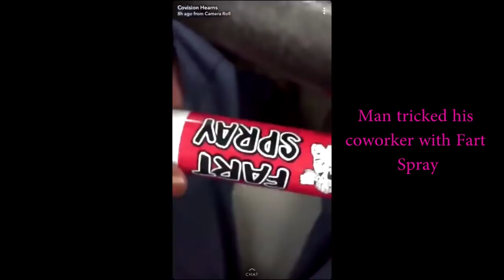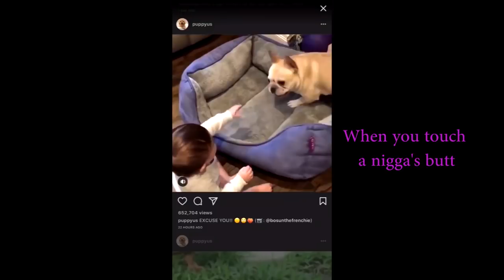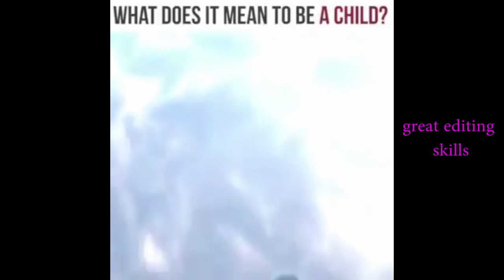Ultimate Funny compilation February - trending Hood vines